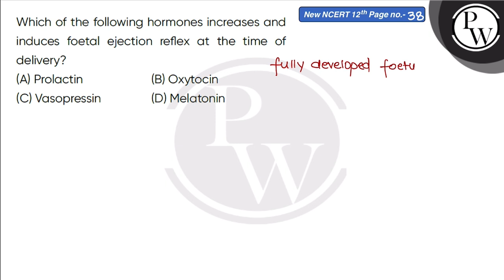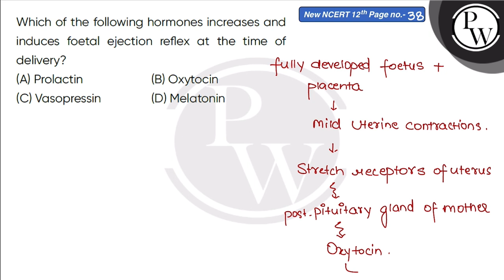Which of the following hormones increases and induces foetal ejection reflex at the time of deli....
Which of the following hormones increases and induces foetal ejection reflex at the time of delivery?